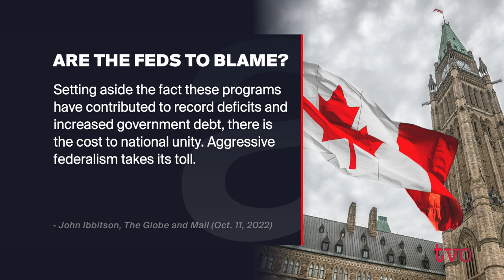What's the Status of Canadian Federalism? | The Agenda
The Agenda's week in review begins examining the state of Canadian federalism. Then, has the time come to negotiate with Russia to end the war in Ukraine? Can so-called finfluencers be trusted? And, is aiming for smart cities was a wise goal?